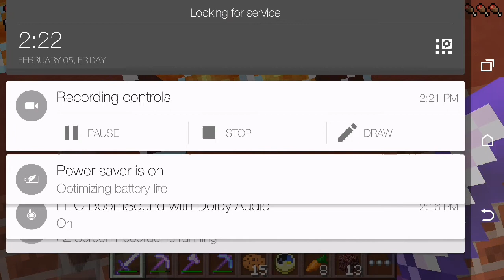Minecraft pocket edition episode 4 new editer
I know this video is a bit short it's because my microphone stop working and I did not wanna put 10 min of edit voice so don't forget a like and thanks for watching